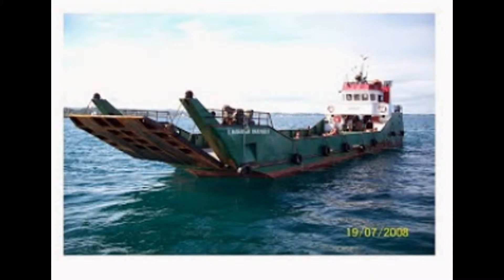EXPEDISI SURABAYA KE TENGGARONG, DIPEXS CARGO,03131396227-081357302000-081703600989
CV DIPEXS CARGO adalah perusahaan yang bergerak di bidang jasa pengiriman barang yang berpengalaman sejak tahun 2000.
Adapun pelayanan yang kita berikan dari dari bentuk partai kecil hingga partai besar dengan tujuan  SUMATERA , KALIMANTAN , SULAWESI , MALUKU , IRIAN , BALI , NTT , NTB dan seluruh kota-kota besar di Indonesia.